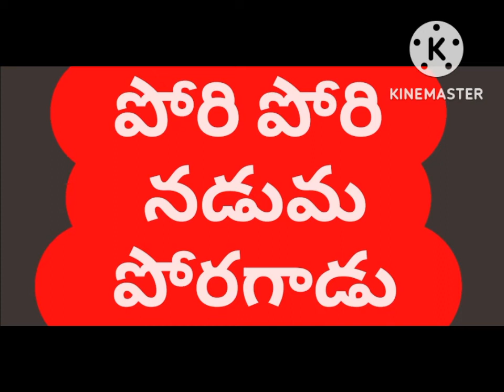పోరీ‼️ దునియా అందరికీ ప్రేమ పుట్టింది నీకేమొచ్చింది 🔥B ChandraShaker B💥 9640037003💥🔥